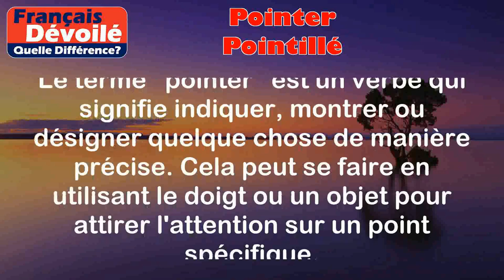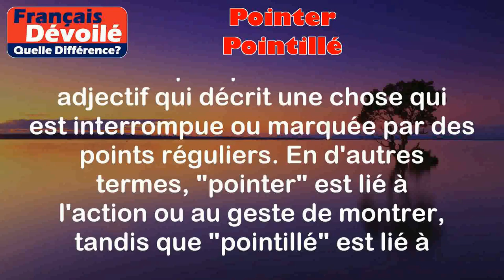Pointer et Pointillé (Quelle Diff.)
Pointer:
Le terme "pointer" est un verbe qui signifie indiquer, montrer ou désigner quelque chose de manière précise. Cela peut se faire en utilisant le doigt ou un objet pour attirer l'attention sur un point spécifique.

Exemples:
- Le professeur pointe du doigt la carte pour montrer l'emplacement du volcan.
- Le guide touristique pointe vers le monument historique pour attirer l'attention des visiteurs.

Pointillé:
Le terme "pointillé" est un adjectif qui décrit quelque chose d'interrompu ou marqué par des points réguliers, généralement à égale distance les uns des autres. Il peut également être utilisé pour décrire une ligne ou une forme composée de petits points.

Exemples:
- Le chemin de randonnée est indiqué par des marques pointillées sur les arbres.
- L'artiste a utilisé une technique de peinture pointillée pour créer un effet de texture unique dans son tableau.

Différence entre les deux termes:

La différence entre "pointer" et "pointillé" réside dans le fait que "pointer" est un verbe qui signifie indiquer ou montrer quelque chose, tandis que "pointillé" est un adjectif qui décrit une chose qui est interrompue ou marquée par des points réguliers. En d'autres termes, "pointer" est lié à l'action ou au geste de montrer, tandis que "pointillé" est lié à l'aspect visuel de quelque chose qui est marqué par des points.